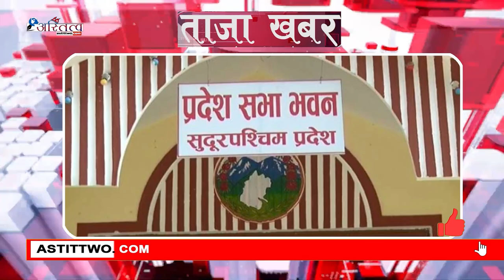ताजा खबर || Taza Khabar || Poush 28 || Astittwo.com